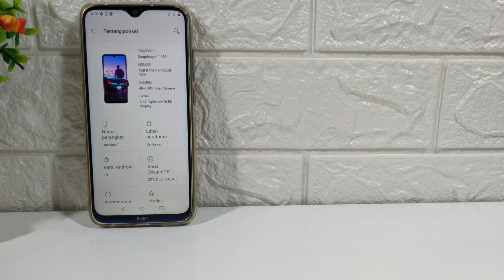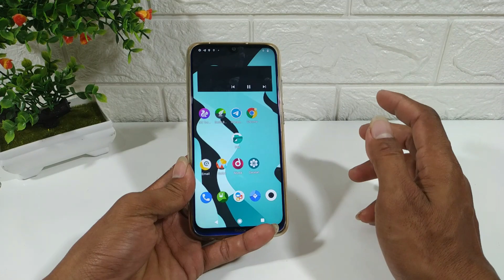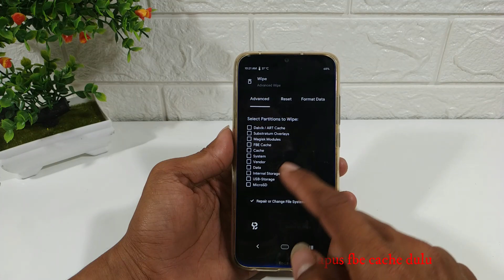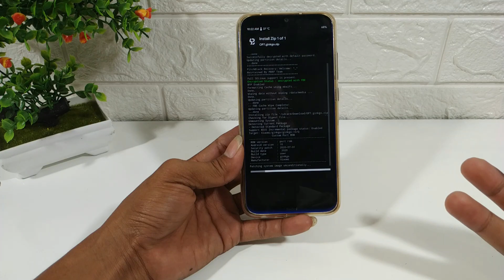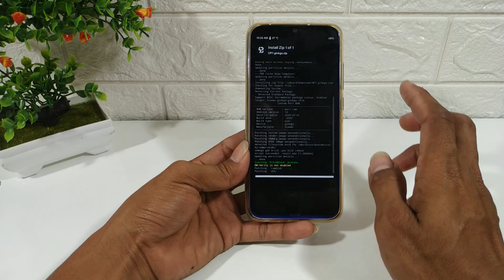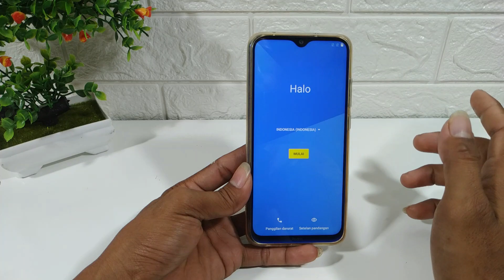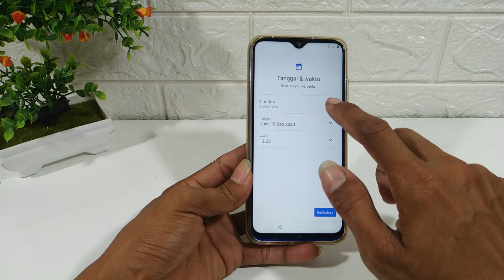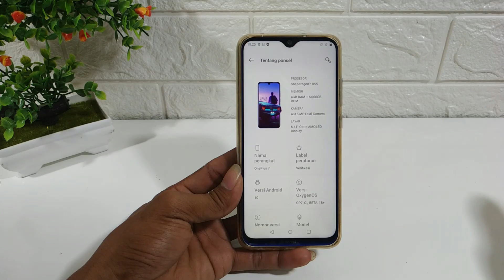Oxygen OS Redmi Note 8 Support Bahasa Indonesia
Assalamualaikum Alhamdulillah Iseng Nyoba ROM OXYGEN OS OP7 Yang Sudah Support Bahasa Indonesia Walaupun Belum 100% Tapi Lumayan Bisa Icip Rom ONEPLUS.

Buat Yang Ngalami Kesulitan Bisa Gabung Grup
Buat Yang Pengen Gabung Chanel AHMAD XFT